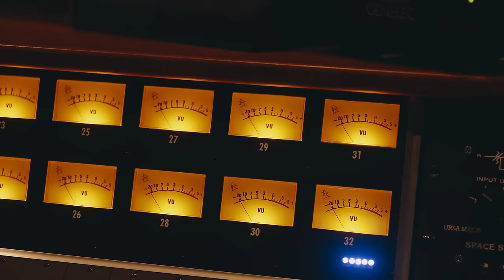Malcolm Mays - Not Luck ft. Lil Baby (Official Video)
Lyrics:

Denied the bail
I said fuck your honor
Went from poppin’ shells
To poppin’. It’s karma

They put us through hell
And then call us monsters
Now we pull up in wraiths
The ceiling like stardust.

Nigga it’s NOT LUCK
I’m living the dream
I don’t even Sleep
Too scared to believe… this shit is real

So many decease
For what I achieved
These diamond and links … for every tear
If I call the Team
You know it’s a Dream
We doing this Thing like 96

It ain’t got keys I’m hoppin in
Fuck the Queen In a Culinan
We pull up in that Apparition
This ain’t a game boy. This ain’t Activision

Ice on my chain boy, it hit like a Blizzard
No back and forth. Only the chain is Tennis
(Mhmm)

Had no pot to piss in
Take away they chains and they ain’t got no bitches
They mad at me but they don’t want no friction
They mad at me cuz they ain’t got no vision
(Mhmm/Can't stop won’t stop)

Pray in the wraith, the ceiling is Stardust
(mhmm)

Before I was paid these bitches was Starstruck
(Mhmm)

They Want us to fail but they couldn’t stop us
(Mm m mhmm)

The top look different when you from the bottom

May look the same,
but nigga it’s NOT LOVE

 Money.
The Fame.
My nigga it’s NOT LOVE

The bitches
The Chains ,

This is just HARD WORK

(Lil Baby)
Seen through that bullshit they tried to throw at me
You gon do it like me, nigga do it with a passion

My life on go, my lil niggas get active
he doin too much, turn that boy to a statue
Dare to ball
But when you fall they won’t catch you

A Different cloth
Just a whole nother texture
When you make it to this point they gon test
I’m from the ghetto, all this shit really extra.

I was still standing out gettin rained on
She was there for me, bought her a range rove
Took a lotta drugs to make sure the pain gone
I been turnt the fuck up since I came home
I was frontline when niggas was dead wrong

Got a million somethin plus worth of chains on
Young dumb bitch, but she got a brain on her

I was stayin solid
Niggas went lame on us
This our hustle
I don’t play around
This is NOT LUCK
Thousand dollar drank off in my cup
I be outside with the top off
We are not the same you a knock off
10 karat diamond
It’s a Golf ball

We was gettin a thousand every drop off
Now I run the game, I done prospered
I took they lil bond  but it ain’t stop none
Every time the drop imma cop one
Every time they pop out we gon pop one

(mhmm)

(Mhmm)

Want me to fail but they couldn’t stop us
(Mm m mhmm)

But it’s NOT LOVE
Money.
The Fame.
Digits may change
But nigga it’s NOT LUCK